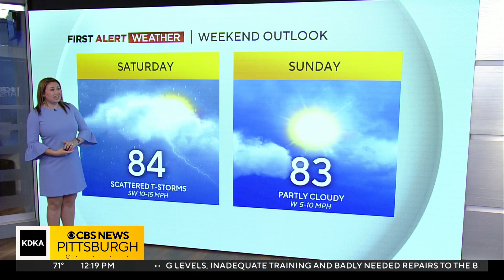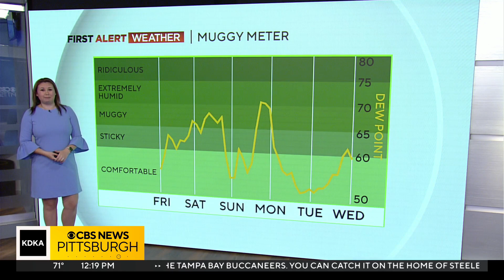KDKA-TV Afternoon Forecast (8-9-23)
Get the latest on the weather with Falicia Woody's full forecast!